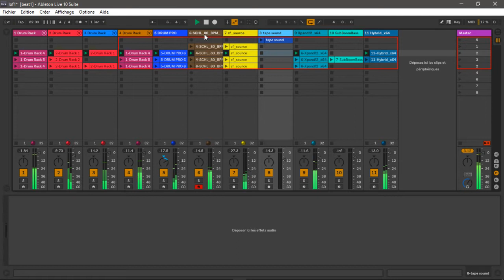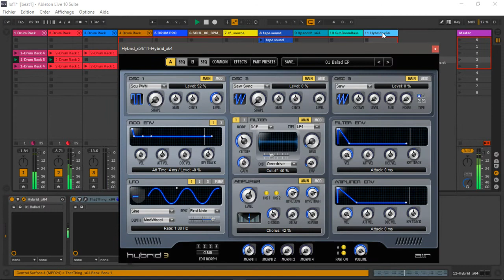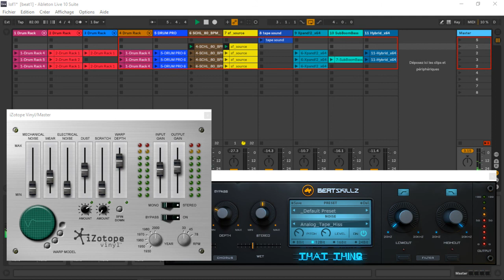abc du beatmaking"Ableton live10 lofi Tape "